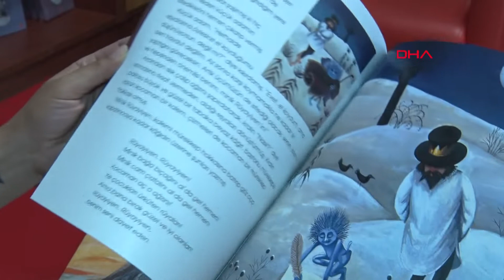Uzmanlardan uyarı: Her kitabı çocuğunuza okutmayın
Geleneksel çocuk kitapları konusunda uzmanlardan uyarı geldi. Her kitabın çocuklara okutulmaması ve bu konuda özellikle ebeveynler ile öğretmenlere büyük rol düştüğünü kaydeden Çocuk Gelişimi Uzmanı Prof. Dr. Mesude Atay, artık çocuklara özel evrensel değerlere uygun içerikli kitapların yazıldığını belirtti.

Uzmanlar her çocuk kitabının çocuklara okutulmaması yönünde uyarılarda bulunuyor ve bu konuda özellikle anne-baba ile öğretmenlere büyük rol düştüğünü ifade ediyor. Bu noktada kaç yaşından itibaren hangi kitapların okunabileceği, iyi bir çocuk kitabının içerik, dil ve anlatım yönünden nasıl olması gerektiği konusunda Çocuk Gelişimi Uzmanı Prof. Dr. Mesude Atay ebeveynlere önemli tavsiyelerde bulundu.

Çocuk kitabı sayısının bir hayli arttığını dile getiren İstanbul Bilgi Üniversitesi Çocuk Gelişimi Bölüm Başkan Vekili Prof. Dr. Mesude Atay, “Kitapçılarda çocuklar için ayrılmış reyonlarda albenisi çok yüksek kitaplar var. Çocuk kitaplarının sayısı da bir hayli arttı. Bu yüzden de bu çok önemli bir konu. Anne-babalar hangi kitapları alacakları konusunda çok dikkatli olmalı. Çünkü bazen tercih çocuklara bırakılabiliyor. Çocuklar da renkli, ses çıkaran kitapları tercih edebiliyorlar. Oysa ki anne-babaların çocukların önüne seçenek koyarak onların da kitap seçimine katkıda bulunmasını sağlayabilirler. O seçenekleri oluştururken de dikkat edilecek ilk şey çocuğun kaç yaşında olduğu, neleri anlayabildiği, gelişimsel düzeyinin nasıl olduğu ve algılaması. Öncelik yaş ve yaşın getirdiği bazı gelişimsel özellikler. Bunların yanında çocukların bireysel özellikleri var. Her çocuğun ilgisi ve ihtiyacı farklı olabilir. Bu yüzden de çocukları kitap seçme sürecine katmak lazım” ifadelerini kullandı.